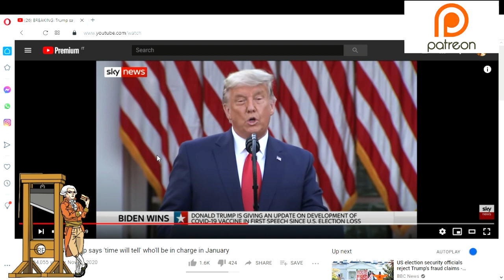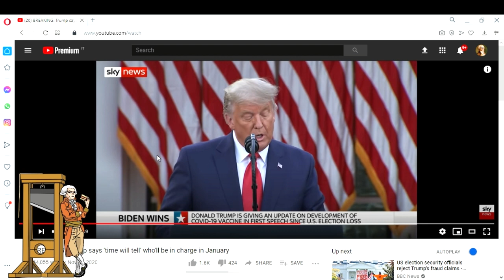Donald Trump Says "Time Will Tell" If he Leaves Office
Donald Trump has said that time will tell who will deal with the economy and the pandemic after January 2021.  The president has already officially lost the election but strangely remains in campaign mode, delivering speeches from the White House that appear more like attempts to rally his supports than accept defeat.  Joe Biden, president elect, needs to begin the transition period but Trump is unwilling to accept failure.